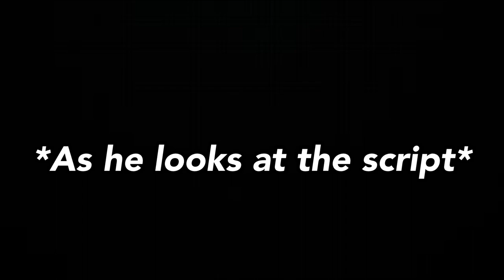Mao Mao: Mao Mao and adorabat find an old commercial script